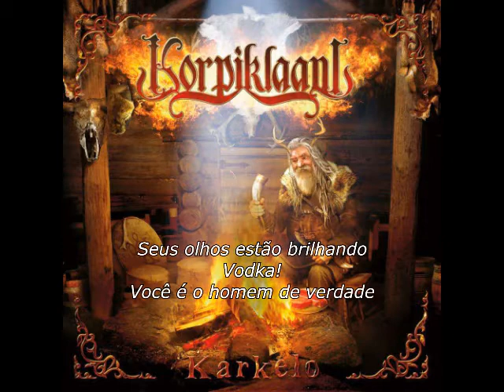Vodka - Korpiklaani (LEGENDADO)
Vodka!
You're feeling stronger
Vodka!
No more feeling bad
Vodka!
Your eyes are shining
Vodka!
You are the real man
Vodka!
Wipes away your tears
Vodka!
Removes your fears
Vodka!
Everyone is gorgeous
Vodka!
Now Vodka!

Drinking is good for you
Soon you are unconstrained!

Here comes the womanizer!

And you will feel awesome

Our respect for nature
Our vodka and drinkers

Promising that the vodka we reserve is as pure as it was thousands of years ago

CREDITS:
Direction / Camera / Edit: Markku Kirves